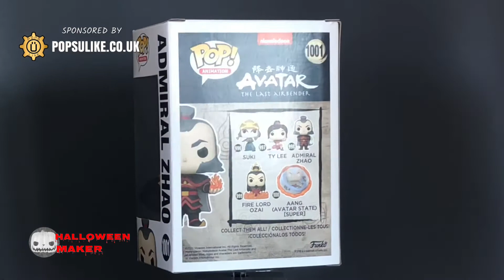Admiral Zhao Flame Glow In The Dark Funko Pop Vinyl Avatar The Airbender Special Edition Exclusive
Today we are looking at The Admiral Zhao With Flame Glow In The Dark GITD Funko Pop Vinyl From The Avatar The Last Airbender Collection.